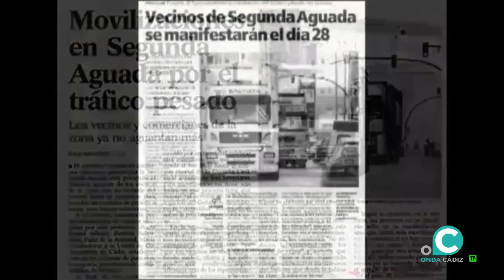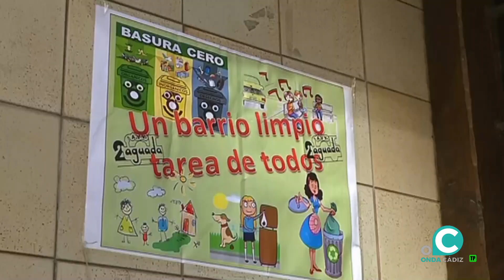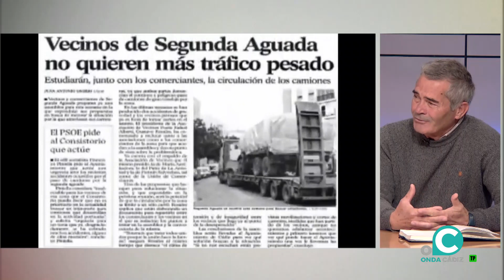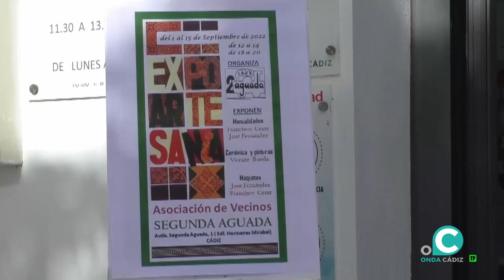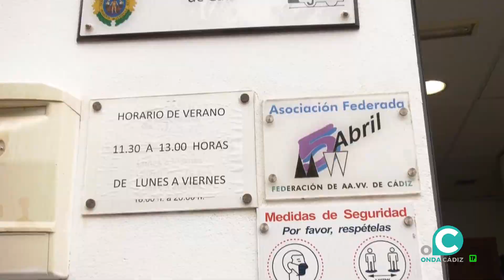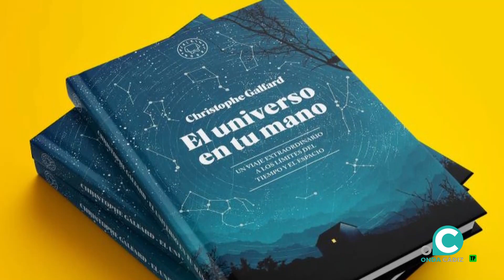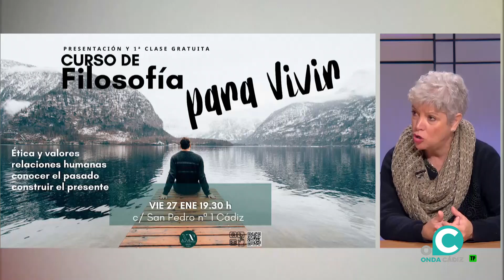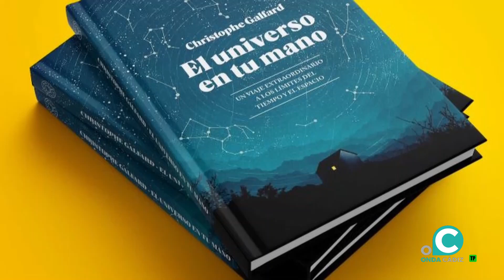CÁDIZ CONTIGO 18 01 23 Onda Cádiz TV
--Reflexión de José Antonio Hernández Guerrero

 --Hoy en nuestro espacio dedicado a las Asociaciones de Vecinos, nos vamos a la 2ª Aguada , con su presidente: Antonio Peinado

 --Reflexión sobre la vida y lo que ocurre en ella con nuestro Bandolero Romántico: José Garrido Acevedo

 --Helena Correas de Nueva Acrópolis, nos habla de las primeras actividades filosóficas de este 2023